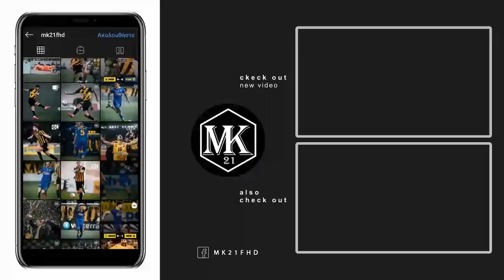The Experts: Ο Τάσος Τσατάλης στον ΣΠΟΡ FM 94.6 ● 15.11.20